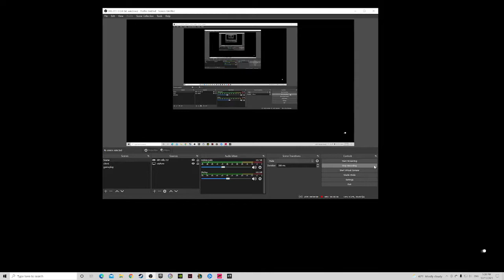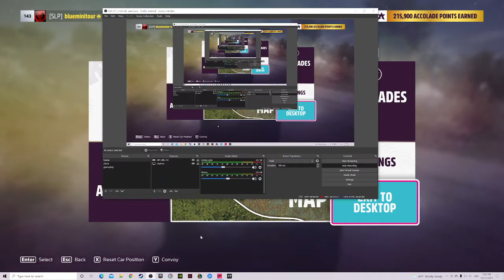Forza Horizon 5: Super 7